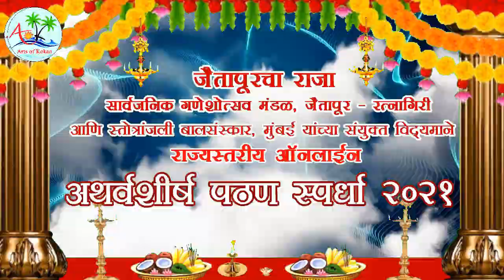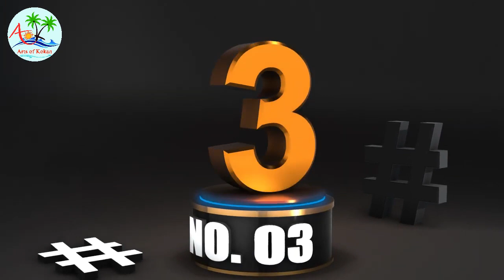राज्यस्तरीय ऑनलाईन अथर्वशीर्ष पठण स्पर्धा २०२१ ​निकाल जाहीर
जैतापूरचा राजा सार्वजनिक गणेशोत्सव मंडळ ,जैतापूर रत्नागिरी प्रस्तुत राज्यस्तरीय ऑनलाईन घरगुती गणेश सजावट स्पर्धा २०२१  आणि स्तोत्रांजली बालसंस्कार मुंबई यांच्या संयुक्त विद्यमाने राज्यस्तरीय ऑनलाईन अथर्वशीर्ष पठण स्पर्धा २०२१ ...   निकाल जाहीर  ...

जैतापूरचा राजा सार्वजनिक गणेशोत्सव मंडळ जैतापूरच्या वतीने यावर्षी गणेशोत्सवाचे औचित्य साधत राज्यस्तरीय ऑनलाईन घरगुती गणेश सजावट स्पर्धा तसेच राज्यस्तरीय ऑनलाइन अथर्वशीर्ष पठण स्पर्धा या दोन स्पर्धांचे आयोजन केले होते या स्पर्धांना राज्यभरातून उदंड प्रतिसाद लाभला या स्पर्धेमध्ये क्रमांक पटकावलेल्या स्पर्धकांना रोख पारितोषिकांसाठी
भारत पेट्रोल पंप ,कुवेशी - राजापूर - रत्नागिरी आणि फणसे एजन्सीचे श्री अमृत फणसे  तसेच
आदिराज हॉटेलचे श्री सतीश घाडी यांनी सहकार्य केले आहे.
तर  सुमारे 20 स्पर्धकांना आकर्षक ट्रॉफी देण्यात येणार आहेत या सर्व ट्रॉफी साठी  कै. विद्याधर तुकाराम आंबेरकर चॅरिटेबल ट्रस्टच्या वतीने  साईकृपा ट्रॅव्हल्स चे सर्वेसर्वा श्री.पंढरीनाथ विद्याधर आंबेरकर यांनी दिले आहेत

जैतापूरच्या राजाच्या वतीने हार्दिक आभार .